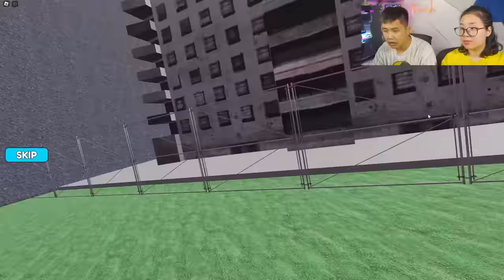bqThanh, Ốc Vượt Ngục Nhà Tù Nhiều Loại SKIBIDI TOILET Canh Giữ Siêu Đáng Sợ Roblox